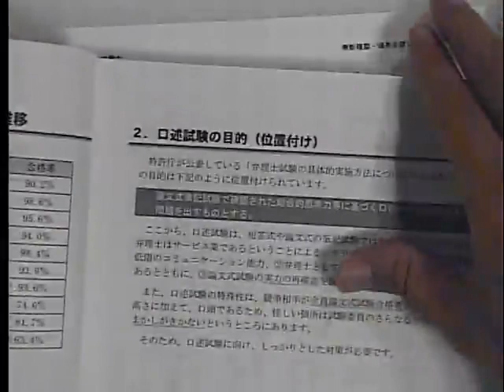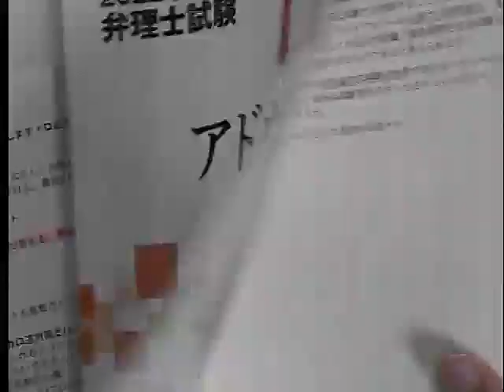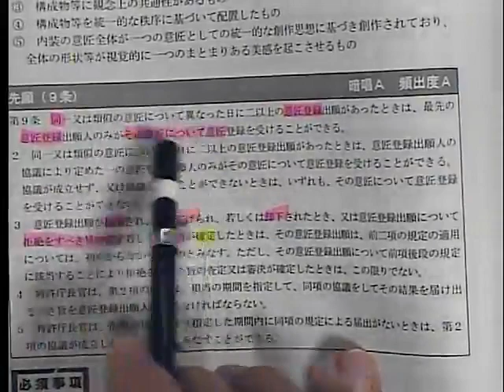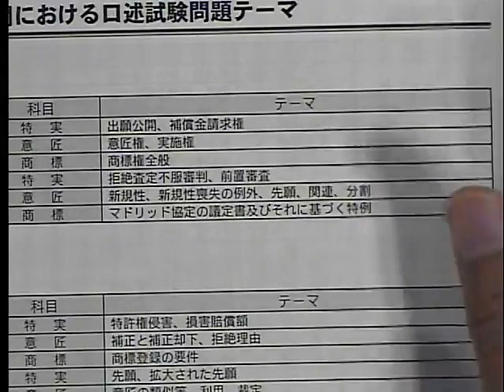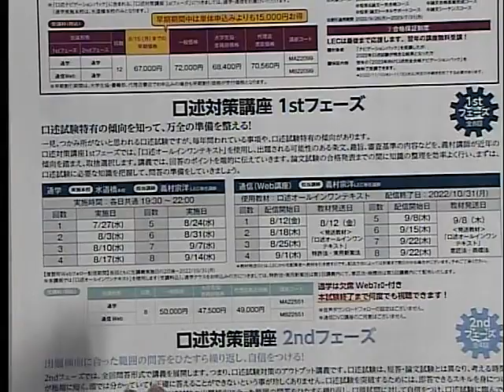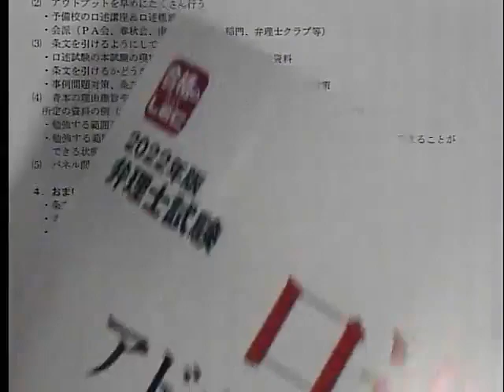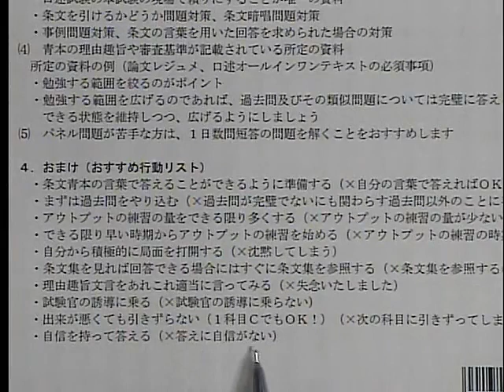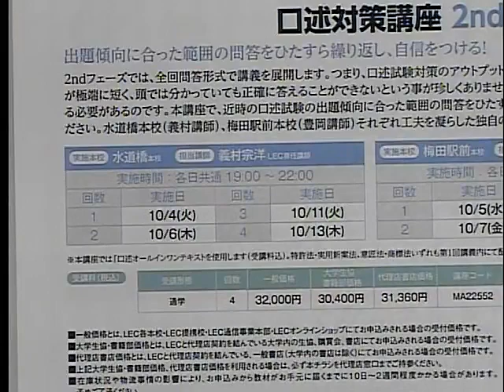【LEC弁理士】口述試験は軽視すると失敗します！ 口述突破のための３つのポイント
2022年合格目標 口述試験対策講座

一見、つかみ所がないと思われる口述試験ですが、毎年問われている事項や口述試験特有の傾向があります。
また、近年口述試験の合格率は高いですが、油断は禁物です！軽視していると失敗してしまいます。
そこで口述試験突破のポイントを義村講師がお話します！
この極意を身につけ、本年度最終合格を確かなものにして下さい！

LECが長年の受験指導歴から導き出した口述対策もご用意しています！

≪弁理士試験最新情報≫
■LEC弁理士ウェブサイト